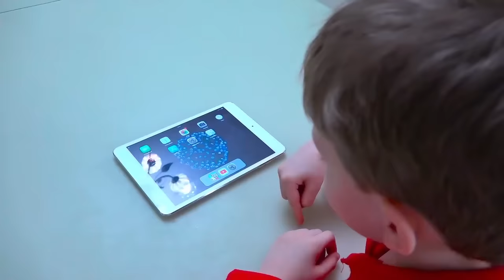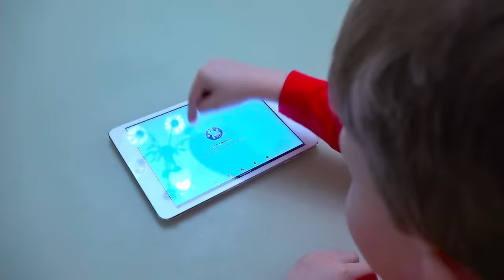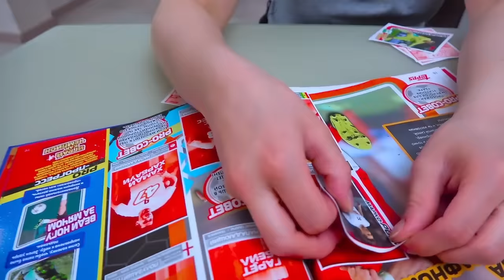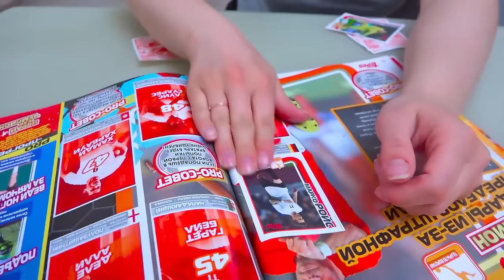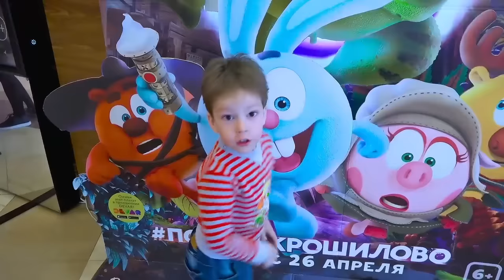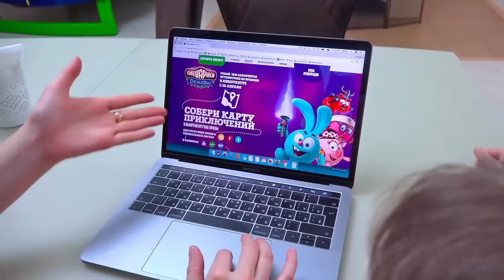Лучшие серии Светы и Богдана: Смешарики, Отключили интернет, Потратили все деньги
Дети Света и Богдан в смешных видео - как сходить в кино на Смешарики, выжить без интернета и потратить все деньги в магазине.

Самый прикольный детский канал на YouTube.
Света и Богдан снимают смешные видео и сюжетные ролики .